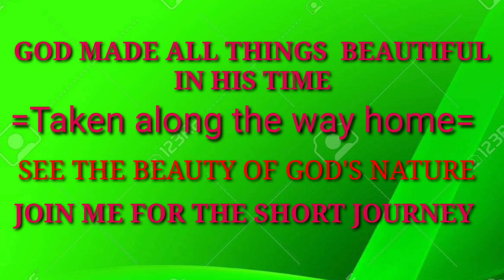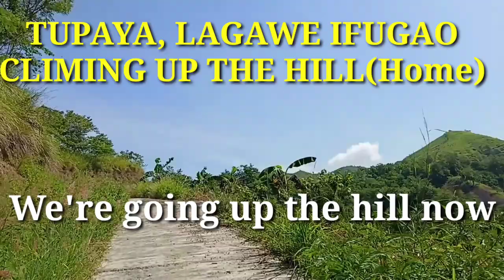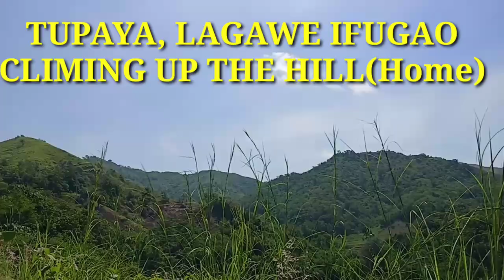MY BEAUTIFUL JOURNEY HOME TO THE MOUNTAIN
Here, you will see the beautiful surroundings along the way when I traverlled going to my home town Lagawe, Ifugao. Watch and see the beauty of the green rice and corn fields,  the green pasture on top of the mountain. I travelled by bus and going up the hill by motorcycle.  So join me till I reach home and see all the beauty of God's nature.  Thank you, God bless you all.